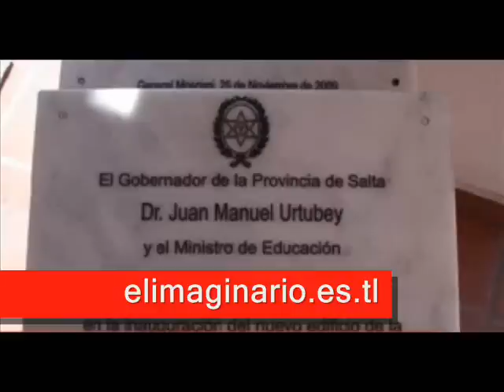Amalia Lacroce de Fortabat y desocupados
| 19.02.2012 | Desaparición física de la millonaria argentina Amalia Lacroce de Fortabat, quien en vida colaboró con la construcción de la Escuela Modelo y Albergue de la localidad de "El Trementinal". Lugar ubicado en el extremo norte argentino límite con Bolivia, dentro de la jurisdicción de General Enrique Mosconi, Salta, Argentina. El concejal con mandato cumplido: Juan Carlos Fernández, fue uno de los gestores para que la millonaria destinara los fondos. La escuelita Alberegue, se construyó entre la UTD (Unión de Trabajadores Desocupados), el gobierno y la Fundación Amalia Lacroce de Fortabat. Julio Rojas Periodista.